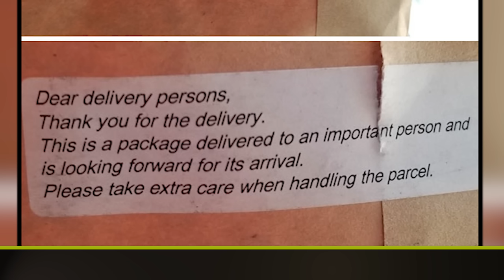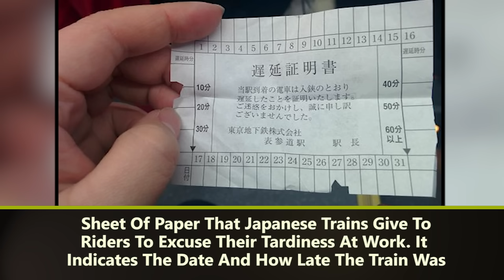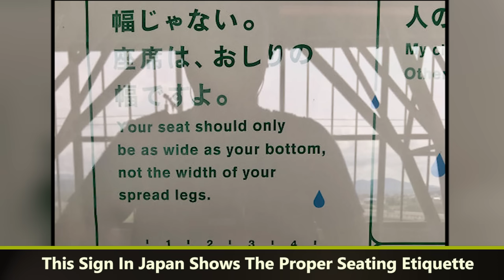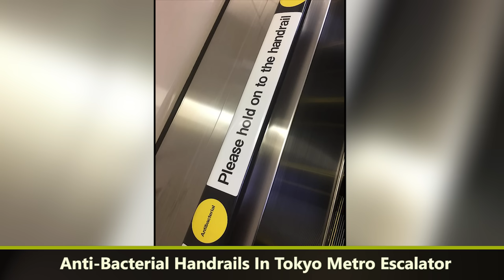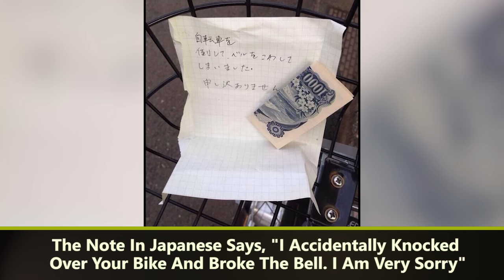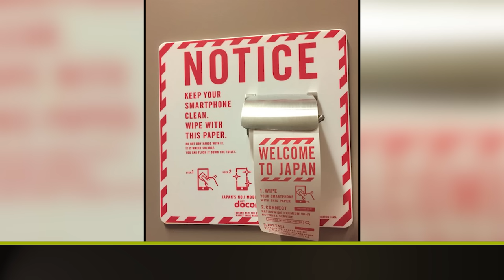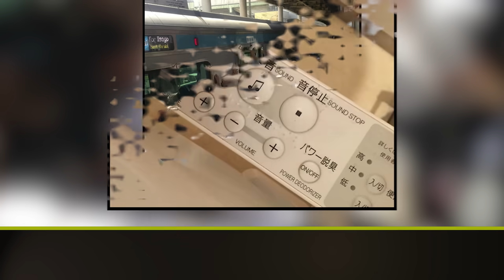51 Photos That Prove That Japan Is Unlike Any Other Country (NEW) - funny photos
51 Photos That Prove That Japan Is Unlike Any Other Country (NEW) - funny photos